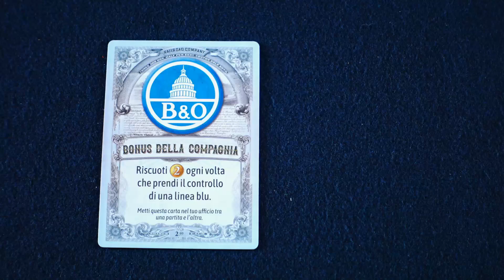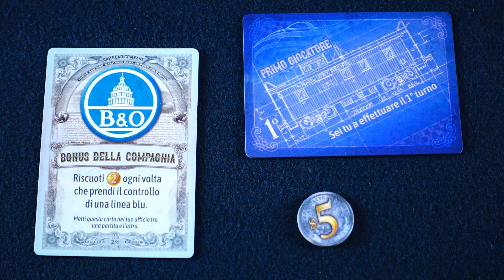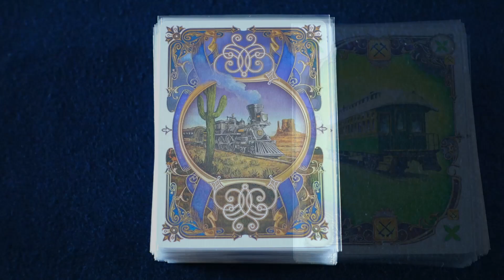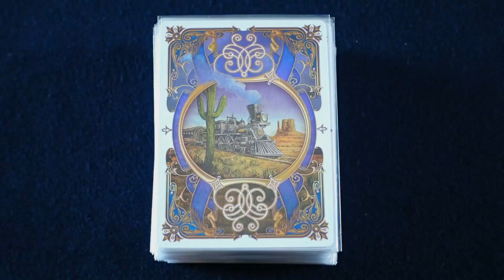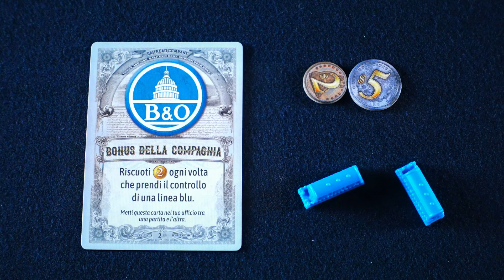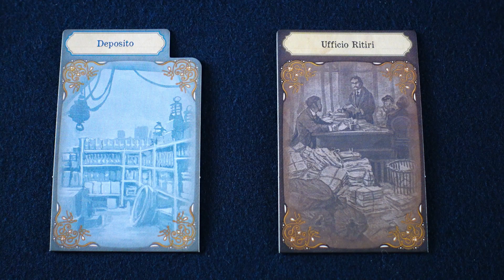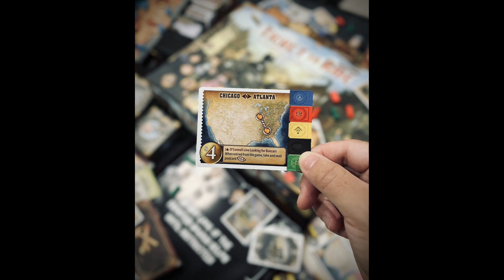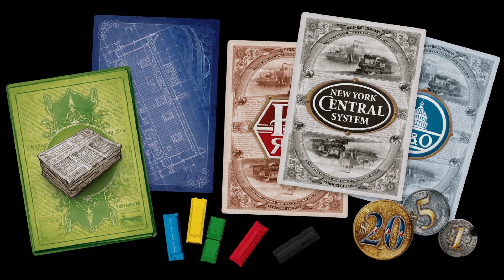Tutorial e Recensione TICKET TO RIDE LEGACY: Leggende del Vecchio West - Il migliore tra i TTR?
In questo episodio il Tutorial e la Recensione del gioco da tavolo: "Ticket To Ride Legacy: Leggende del Vecchio West "

Ticket To Ride Legacy: Leggende del Vecchio West è un gioco da tavolo competitivo, edito dalla Days of Wonder (in Italia grazie ad Asmodee Italia), per 2-5 giocatori, della durata di 20-190 minuti a partita. Gli autori sono  Rob Daviau, Matt Leacock e Alan R. Moon.

Da questo momento è possibile abbonarsi al canale per ricevere degli speciali privilegi:
- I Video in anticipo per i soli abbonati
- Gruppo Telegram dove parliamo di anteprime e novità
- Ringraziamenti alla fine di ogni video

Se vuoi acquistare il gioco e supportare il canale utilizza il buono sconto PUZZILLO10 (10% su tutto il carrello):

Indice:
Presentazione Gioco: 00:00
Premessa: 02:15
Preparazione Partita: 02:45
Regole del Gioco: 05:42
Azione Prendere Carte Treno: 05:56
Azione Prendere Carte Biglietto: 07:23
Azione Controllare una Linea: 07:48
Conteggio Finale: 10:16
Preparazione della Campagna: 11:51
Recensione: 13:41